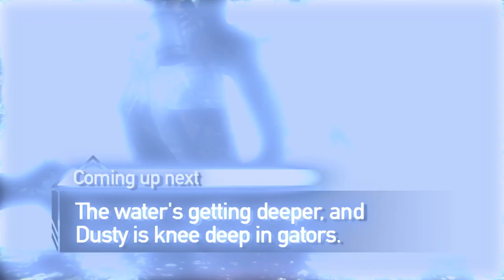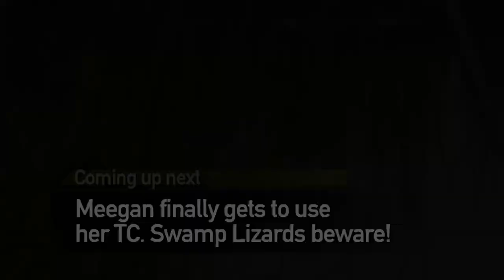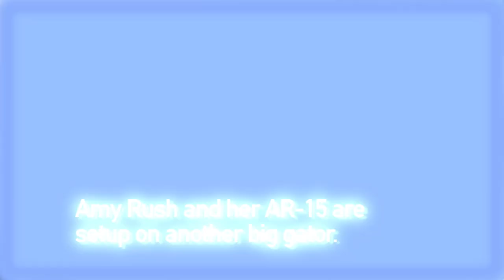ALLIGATOR ALLEY IN OSCEOLA - The Choice (Full Episode) // S5: Episode 6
Vicki and the team are headed to Florida to hunt swamp lizards with Uncle Hoppy at Osceola Outfitters.